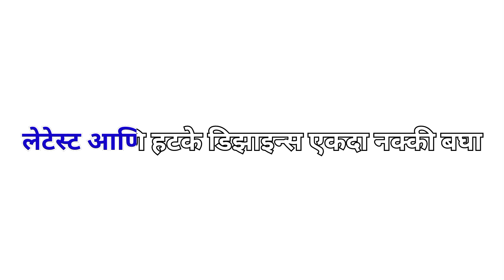सध्या अशा अनया साडीची खूपच फॅशन सुरू आहे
सध्या अशा अनघा साडीची खूपच फॅशन सुरू आहे | sareelovers @thegreatestfashion

दिवाळी साडी कलेक्‍शन | Best Diwali Saree Designs for 2023 | Diwali Festival Sarees with Price
हिमांशी साडीची सध्या खूपच फॅशन सुरू आहे | fancysarees @thegreatestfashion
साडीची खरेदी करणार असाल तर हा व्हिडिओ नक्की बघा saree sarees indianfashiontrends.
साडी खरेदी करणार असाल
लग्न समारंभासाठी साड्यांचे नवीन सुंदर प्रकार नक्की बघा | weddingsarees @thegreatestfashion
सध्या केतकी साडीची खूपच फॅशन सुरू आहे | latestsaree sarees @thegreatestfashion
सध्या या नवीन आठ साड्यांची खूप जास्त फॅशन आहे
सध्या अशी अनन्या साडी
पैठणी साडी खरेदी करणार असाल तर हा व्हिडिओ नक्की बघा saree sarees indianfashiontrends.
इरकल साडी खरेदी करा
सध्या या नवीन पाच साड्यांची खूप जास्त फॅशन आहे | sarees dailywearsarees @indianfashiontrends.
वैष्णवी साडी चे सध्या खूपच फॅशन सुरू आहे | sarees latestsareedesigns @thegreatestfashion
लग्नसराईसाठी साड्यांच new collection